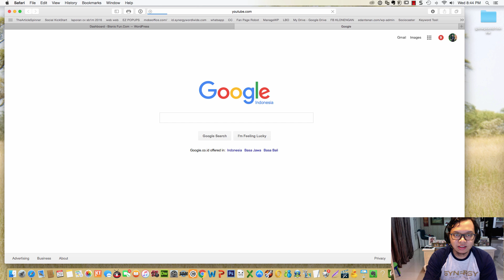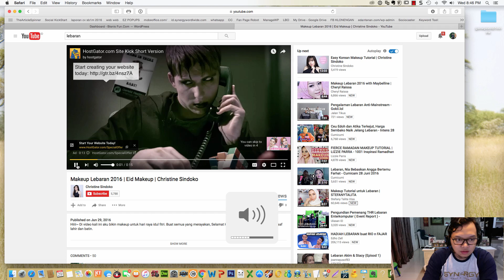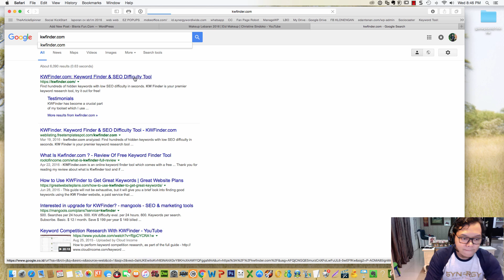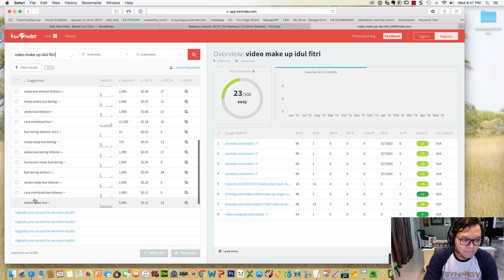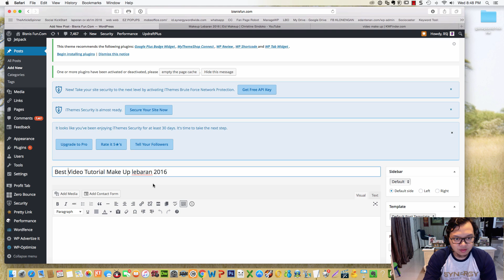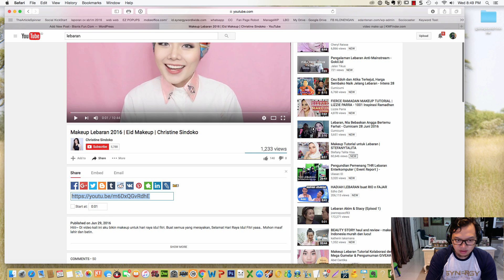web authority cara membuat artikel dari youtube